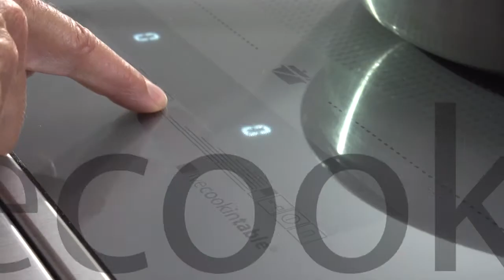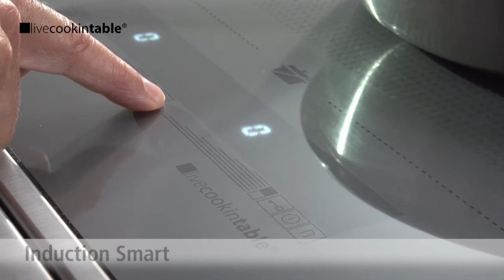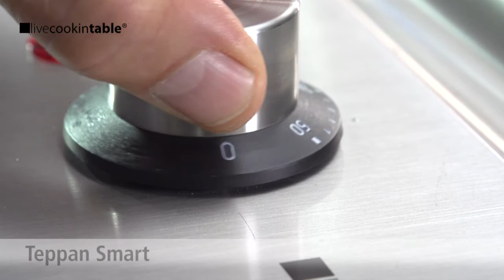Andy Mannhart presents livecookintable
THE MODULAR SYSTEM - AS EASY AS LEGO!
livecookintable is a modular furniture system for live cooking and food presentation in guest areas, mainly used in hotels, restaurants, event locations, cooking schools, fairs and exhibition centres, casinos and VIP lounges.